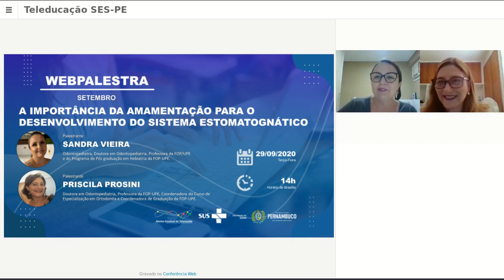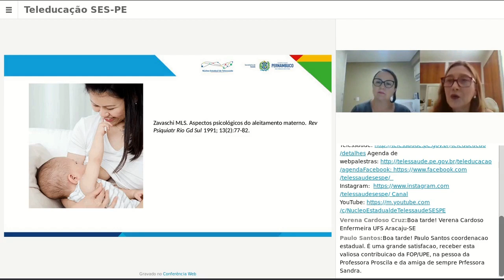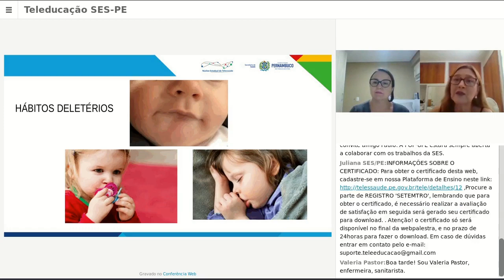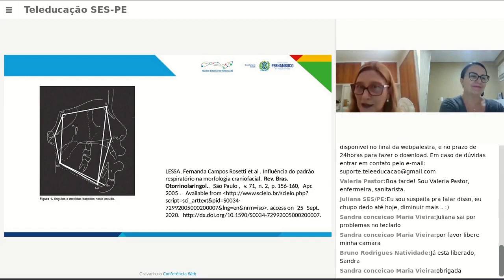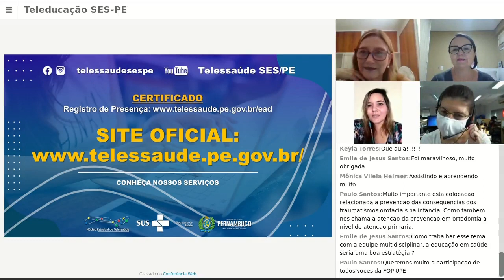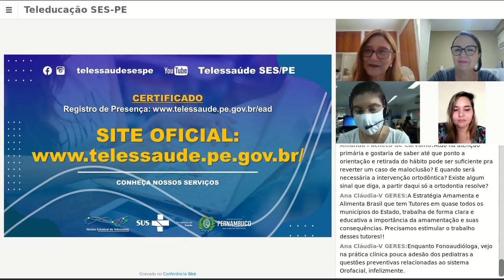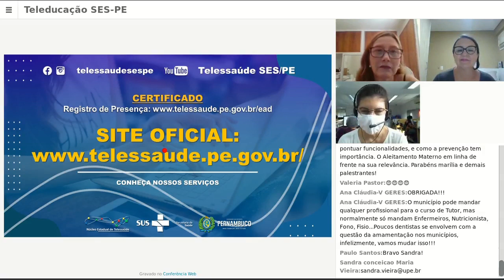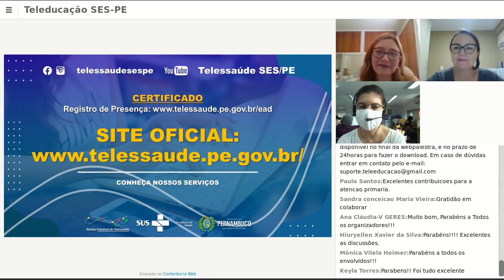📣WEBPALESTRA 💻: A IMPORTÂNCIA DA AMAMENTAÇÃO PARA O DESENVOLVIMENTO DO SISTEMA ESTOMATOGNÁTICO🤱🏽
O aleitamento materno é a forma mais natural e eficiente de alimentação para os bebês. A Organização Mundial de Saúde (OMS) recomenda que a duração do aleitamento materno exclusivo seja nos primeiros seis meses de vida, podendo se estender até os 2 anos de idade. Por ser um alimento completo, o leite materno é fundamental para a saúde da criança e seu efeito protetor se inicia logo após o nascimento,com benefícios imunológicos e nutricionais, ajuda na proteção da maturação dos músculos mastigatórios, além de promover o crescimento e desenvolvimento adequado das estruturas craniomiofacial,orofaciais entre outras, através do estímulo natural na sucção do bebê.🤱🏻
Na Webpalestra de Amanhã dia 29/09/2020, às 14H⌚️ ,será abordado sobre a importância da amamentação , Com: Sandra Vieira / Priscila Prosini 🤱🏼,Venha participar, de um marcante momento de aprendizado.
👇🏻Para participar, acesse:
Núcleo Estadual de Telessaúde de Pernambuco
Secretaria Estadual de Saúde de Pernambuco